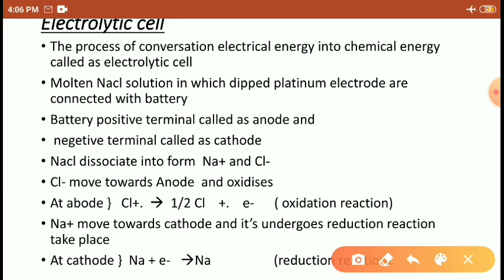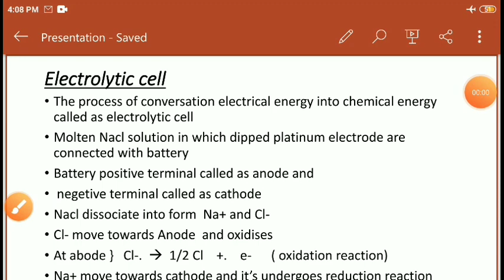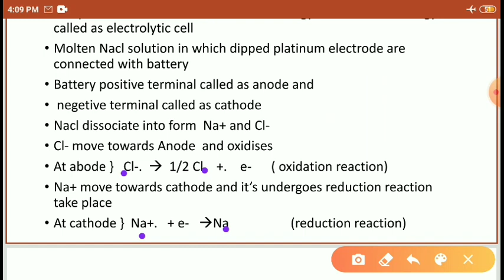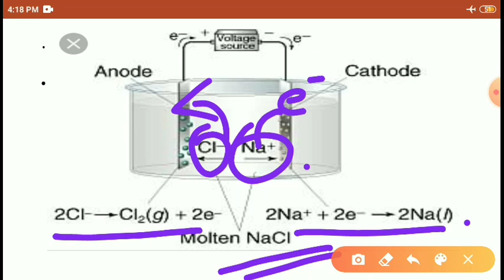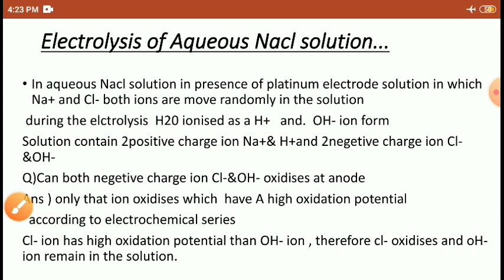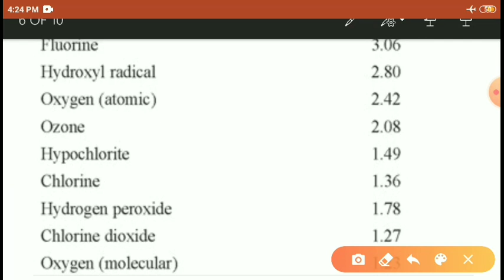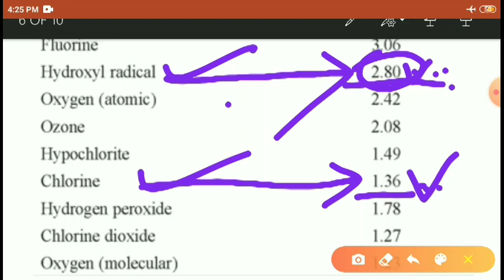21 May 2020